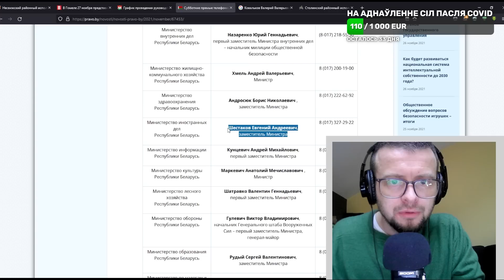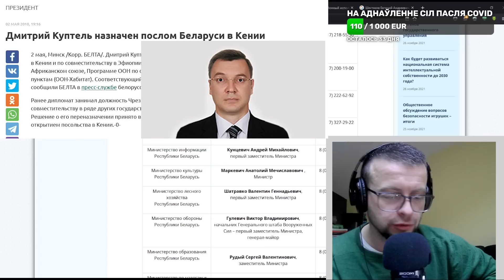Бедный Куптель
Дмитрий Куптель плохо выполняет работу по обращениям граждан

Дмитрий Куптель назначен Чрезвычайным и Полномочным Послом Беларуси в Кении и по совместительству в Эфиопии, Уганде, Танзании, постоянным представителем Беларуси при Африканском союзе, Программе ООН по окружающей среде (ЮНЕП) и Программе ООН по населенным пунктам (ООН-Хабитат).
Ранее дипломат занимал должность Чрезвычайного и Полномочного Посла в Эфиопии и по совместительству в ряде других государств и международных организаций на африканском континенте. Решение о его переназначении принято в связи с закрытием белорусской дипмиссии в этой стране и открытием посольства в Кении